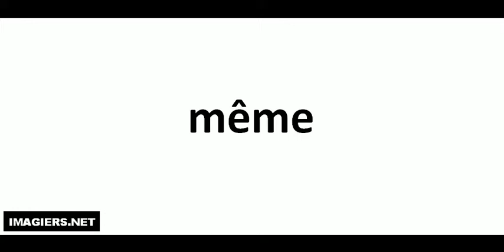How to pronounce in French # même